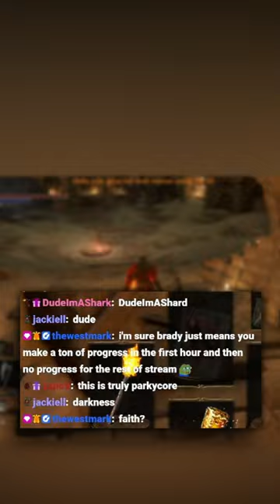Udder Chaos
This is the DS3 Convergence Mod

Music from @ludandschlattsmusicalempor6746

Become a member for $2.99 and get access to member only chat on my live streams